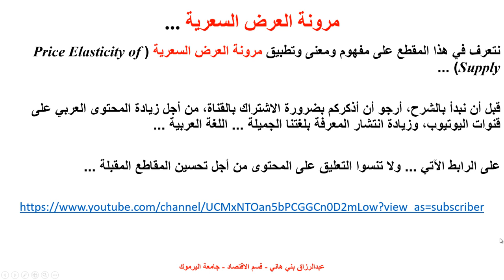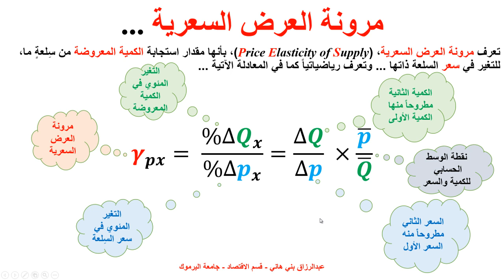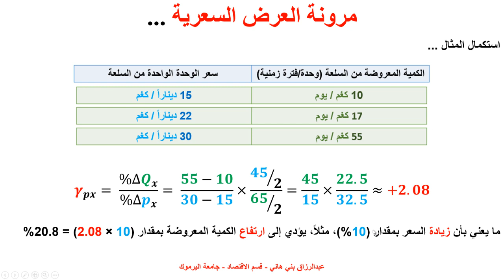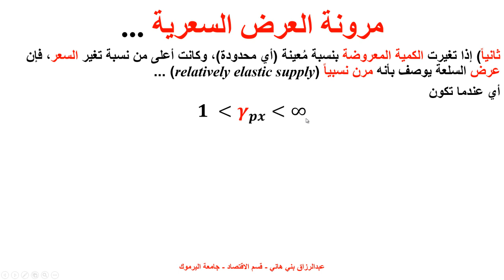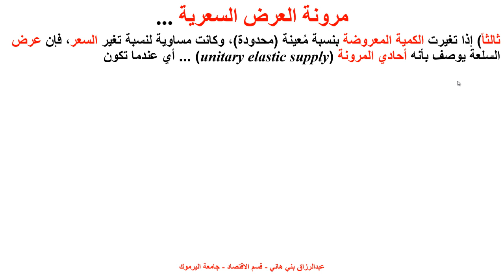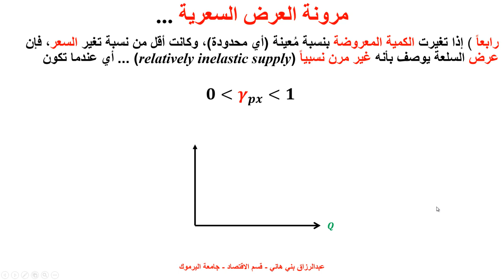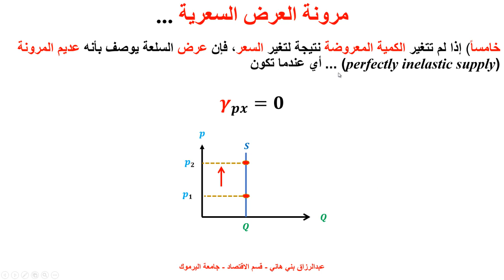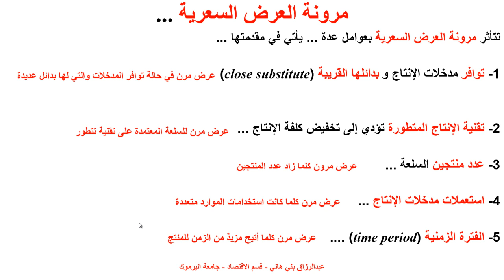مرونة العرض السعرية Price Elasticity of Supply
يشرح هذا المقطع مفهوم مرونة العرض السعرية Price Elasticity of Supply  مع بعض الأمثلة والتطبيقات